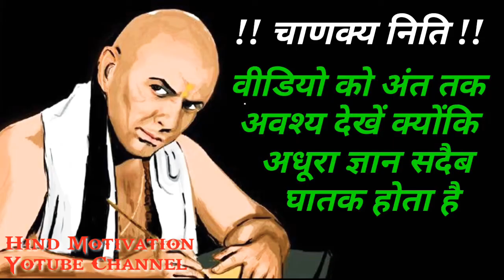ऐसा 1 मनुष्य ही पूरा परिवार बना देता है भिखारी | Chanakya niti full hindi|Chanakya family motivation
Welcome to my Hind motivation youtube channel.

About chankya :-
आचार्य चाणक्य प्राचीन इतिहास के सबसे महान शिक्षक और ज्ञानी थे  उन्होंने मनुष्य का जीवन  सुखद और सुलभ होने की बहुत सी अच्छी बातें बताईं | जिन्हें जानकर कोई भी मनुष्य जीवन में हमेशा सुखी रह सकता है |चाणक्य नीतियां हमारी लाइफ को आसान बनाती हैं साथ ही हमें भविष्य में आने वाली परेशानियों से दूर रखती हैं |

Please subscrib my channel
 Like ||Comments ||share ||Support.